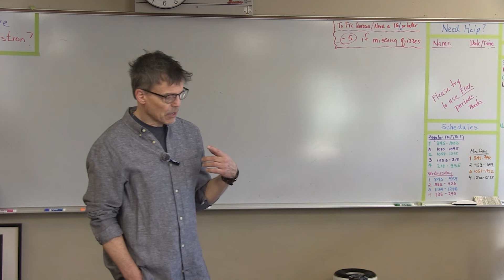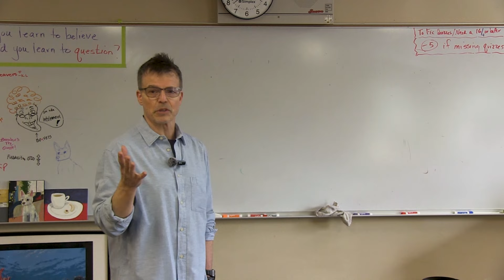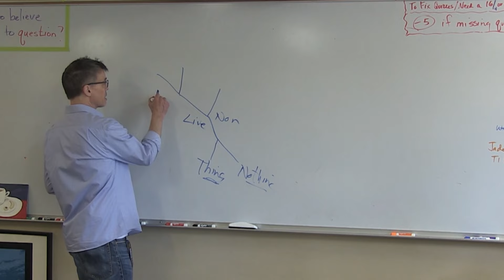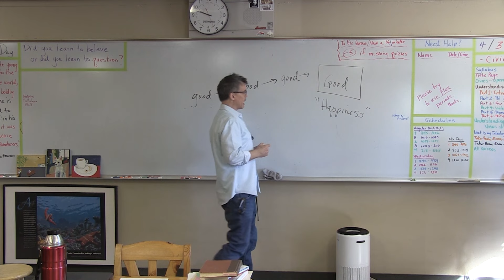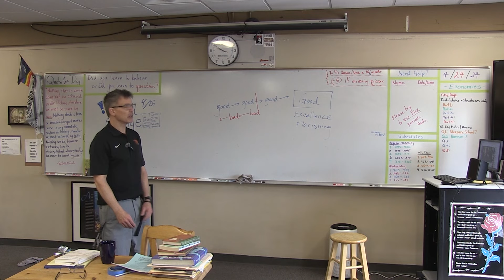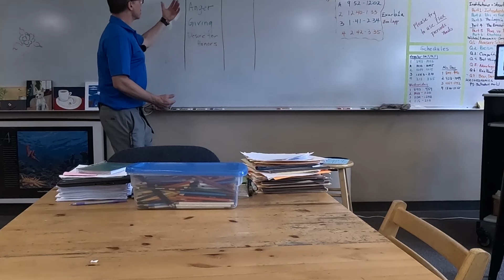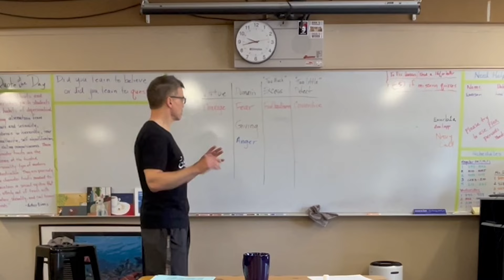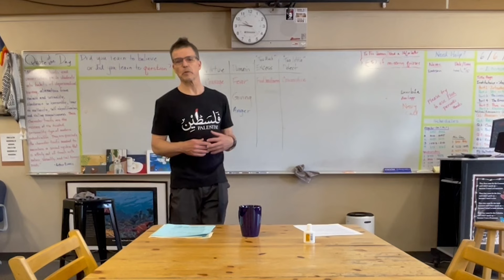A Brief Introduction to Philosophy